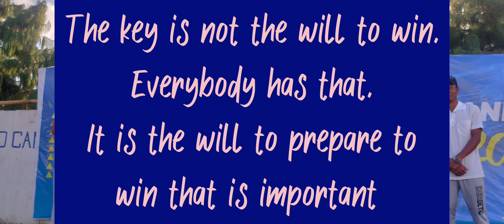Jalukie Xavierites in Nagaland Olympic Games 2022! Congratulations 🌻🌻